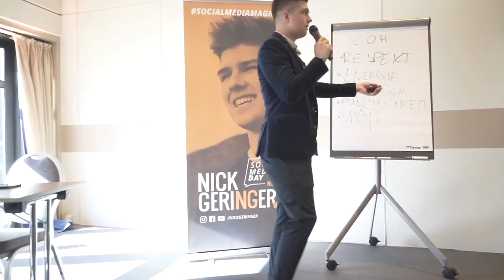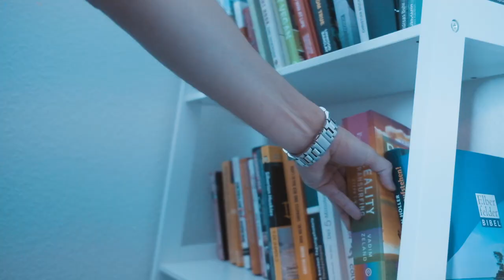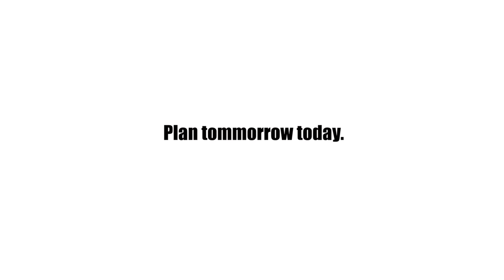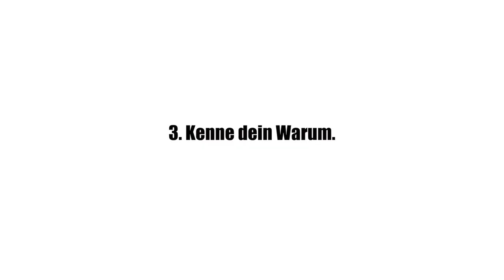Wie du eine eiserne Disziplin aufbaust.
Weißt du was neben Leidenschaft ein wichtiger Faktor für Erfolg ist?
Richtig, Disziplin.
Immer wieder sehe ich Menschen die es nicht schaffen fokussiert zu arbeiten und man könnte meinen, dass man das nicht kontrollieren kann.
Disziplin ist aber eine Fähigkeit die du dir aneignen kannst.
Genau darum geht es in diesem Video.

NG.🍀